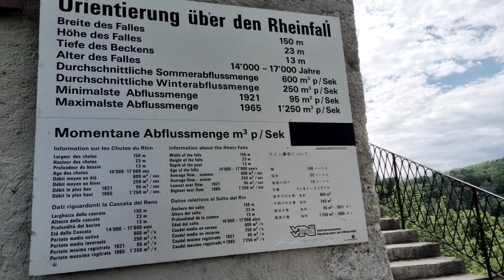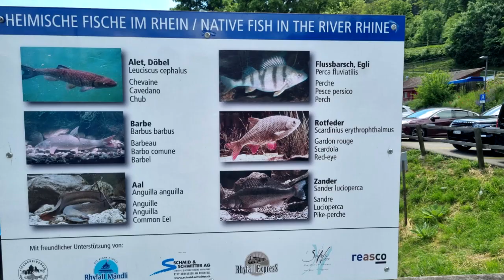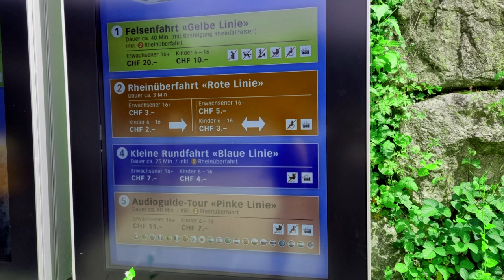Cataratas del Rhin Suiza - Es Un Lugar Hermoso pero, ¿Son Naturales? | Amilys Gisler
Mis Lindonas y Lindones,en este video nos vamos a lanzar en las bellas Cataratas del Rhin,Suiza( Rheinfall) por momentos pensè que el agua con toda su fuerza ,con toda su locura,me queria llevar con ella pero no,solo me estaba dando la Bienvenida deMis Lindonas y Lindones, en este video nos vamos a lanzar en las bellas Cataratas del Rhin,Suiza( Rheinfall). Para más conocer más sobre mis viajes visita mi Instagram

Por momentos pensé que el agua con toda su fuerza, con toda su locura, me quería llevar con ella pero no, solo me estaba dando la Bienvenida de la ùnica manera que sabe, golpeando fuerte el viento.

Mis amores vean esta Belleza, les va a encantar y no se preocupen, las Cascadas también les da a ustedes, su más preciosa Bienvenida.
Disfruten y muchas gracias.🥰!!
El video trata sobre el viaje a las Cataratas del Rhin Suiza - Es Un Lugar Hermoso, pero también trata de cubrir el siguiente tema:

Qué ver en las cataratas del Rhin
Viajar a las cataratas del Rhin
Qué visitar en las cataratas del Rhin

Título: Cataratas del Rhin Suiza - Es Un Lugar Hermoso pero, ¿Son Naturales? | Amilys Gisler

✅  Acerca de Amilys Gisler:

Hola! Lindonas y Lindones,me llamo Amarilys Gisler,soy una cubana de 50 Años que vive en Suiza desde hace 20 años.

Soy una aventurera que le gusta viajar,conocer,cocinar,la moda. en fin todo lo que sea Vida y fuente de Energía positiva para enfrentar la llegada de mi vejez con tranquilidad y un camino recorrido sin importar nada más que mis ganas de vivir la vida y disfrutarla cada momento como si fuera mi ùltimo dia.

Aquí en este canal,intentarè plasmar para ustedes,cada momento maravilloso que estaré disfrutando,aquí en Suiza o por el Mundo aunque a veces también desde mi cocina tomando un Cafè.Te invito a que veas mis videos y si te gustan,Suscribete para que esta hermosa familia crezca.

Muchas Gracias y Que la Vida siempre te sonrìa.

Saludos.